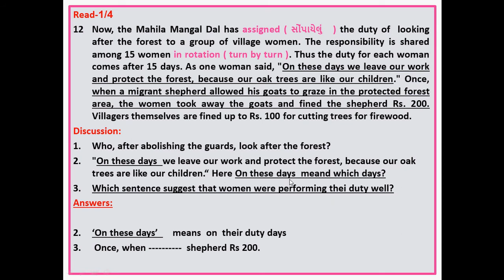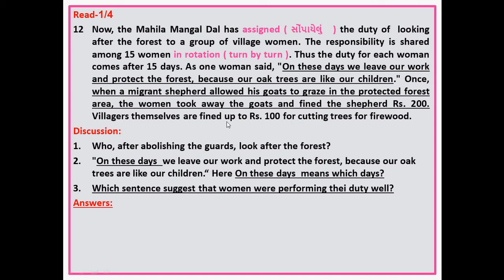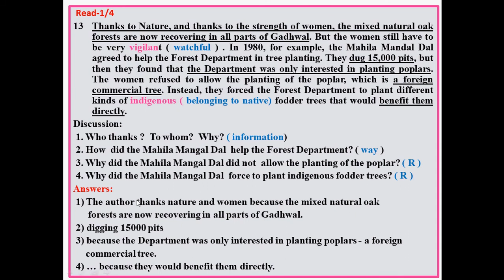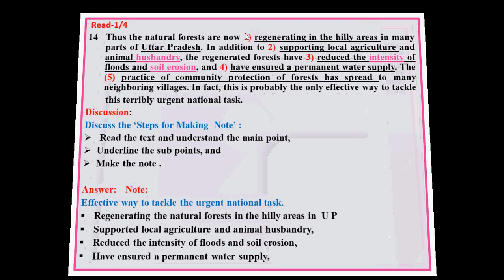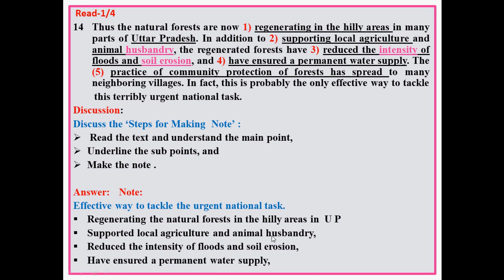5 Eng., Std- 11, Unit -3, Read-1/4 MP4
Ls will -
1 Learn the words, prases and their meaning in context  and enrich their
    vocabulary regading forest.
2 Develop the reading skill of shifting the information from the given text.